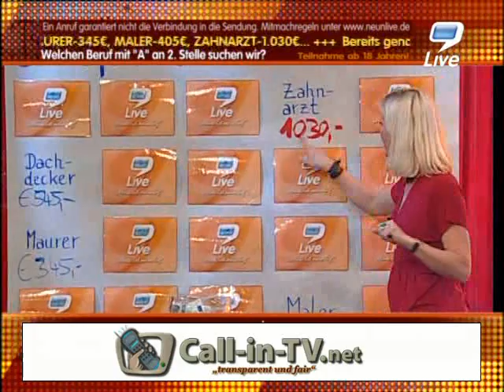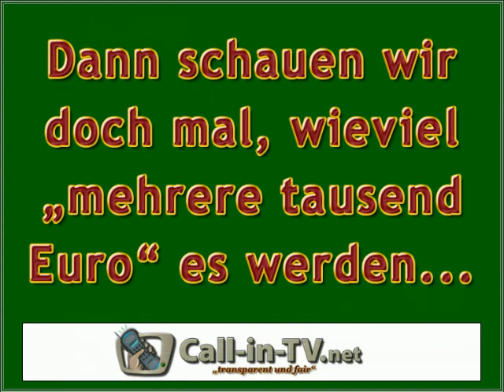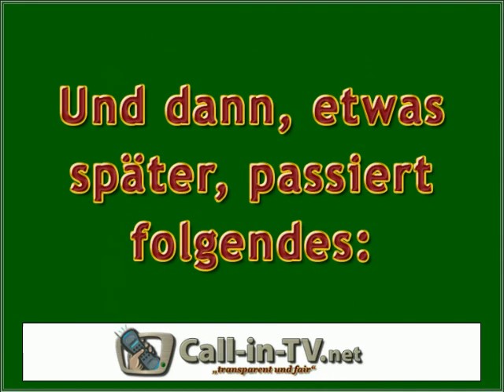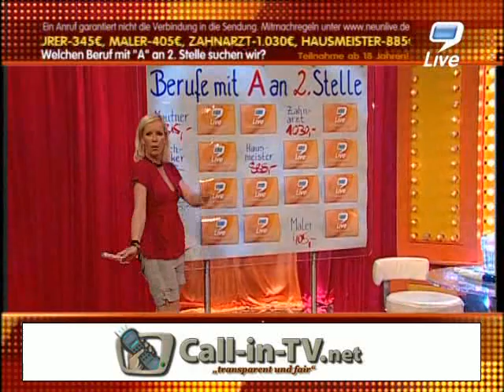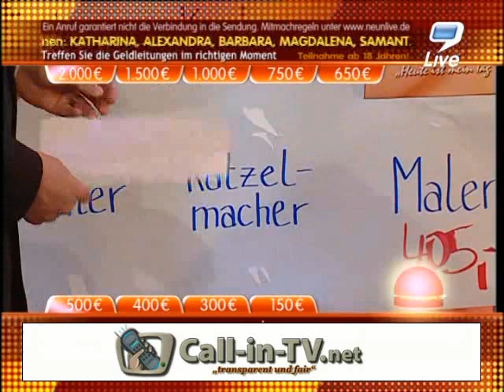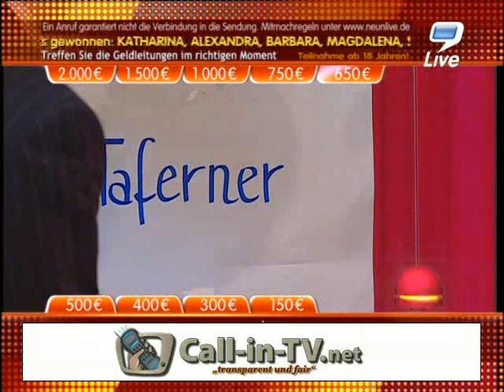9LIVE BERUFE MIT "A" AN ZWEITER STELLE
Hier sucht 9LIVE mal wieder nach abgeklebten Berufen, welche ein "A" an zweiter Stelle haben.Unser Augenmerk richten wir dabei auf die Moderation von Frau Heesch, die im ersten Augenblick anzugeben, diesen Beruf nicht zu kennen, um dann in der Folge zu moderieren, wie einfach doch die Lösung MAUTNER gewesen sei. Und auch hier haben wir am Ende wieder eine völlig geisteskranke Auflösung.